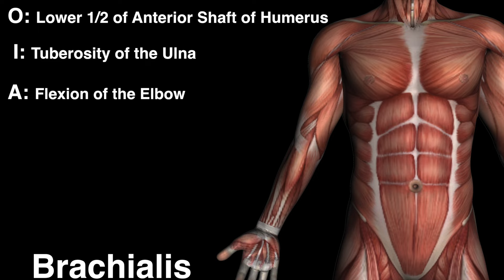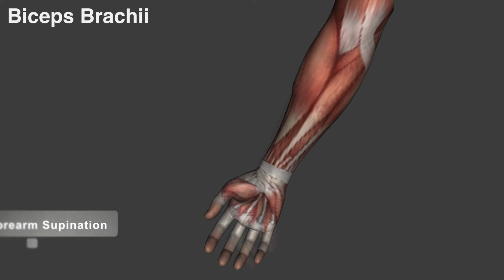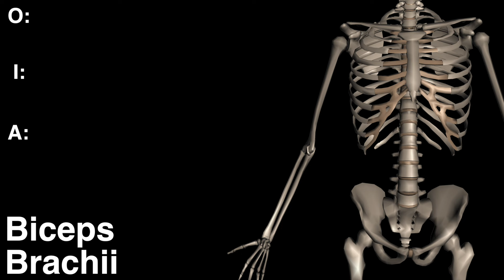Upper Arm Muscles - Origins, Insertions & Actions - Black Background